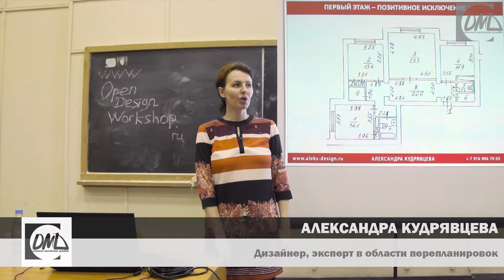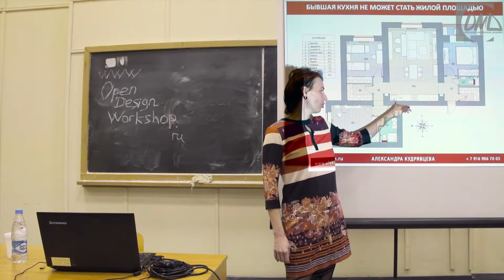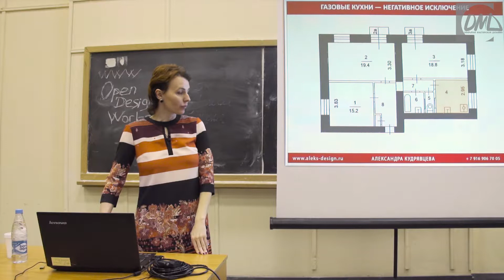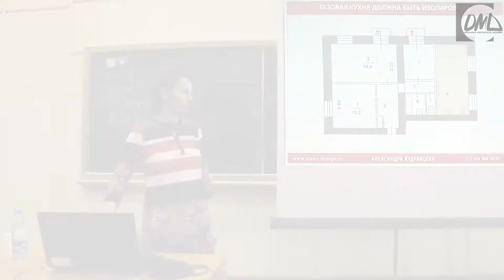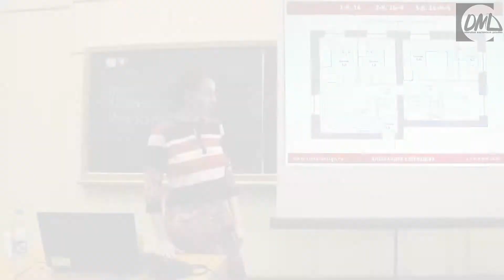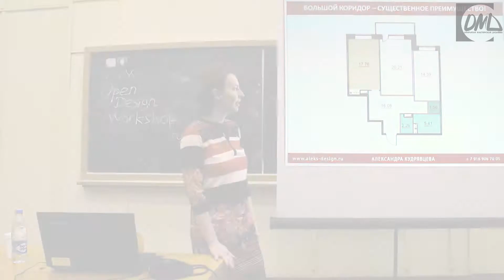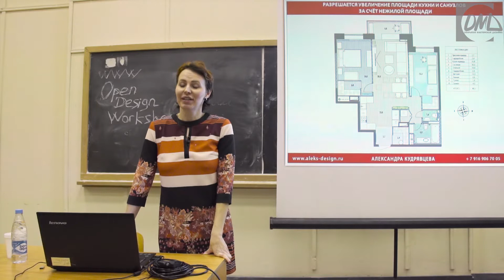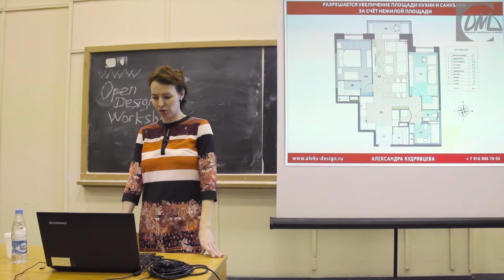Как сделать перепланировку?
Перепланировка- что можно, а что нельзя?

Авторский мастер-класс Александры Кудрявцевой, известного российского дизайнера, эксперта в области перепланировок, в Открытой Мастерской Дизайна.